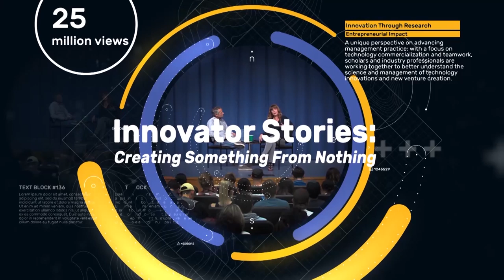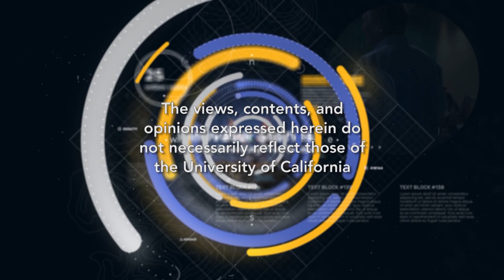Startup Insights and The Future Of Internet Advertising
Shannon Jessup is a sales and marketing executive with a 20-year track record of top performance with mobile, internet and technology companies. She started her career in sales at IBM. Shannon makes her home in Santa Barbara, CA with her husband and three children. Recorded on 01/10/2019. [6/2019] [Show ID: 34782]